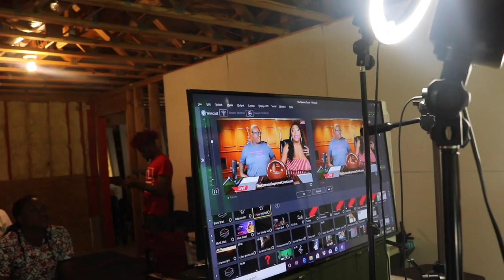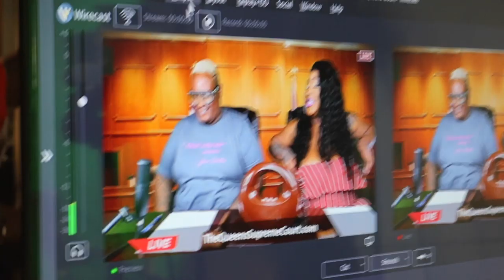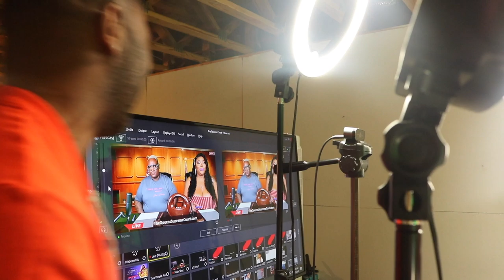Ts Madison BTS of TQSC w/ JAMES WRIGHT CHANEL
here is the EDITED version of the behind the scenes with last weeks guest JAMES WRIGHT CHANEL